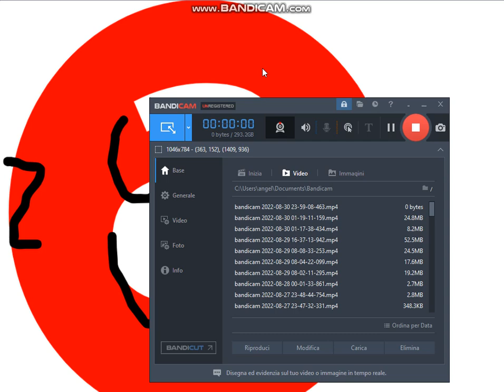bfdi audtions but even more more more better!